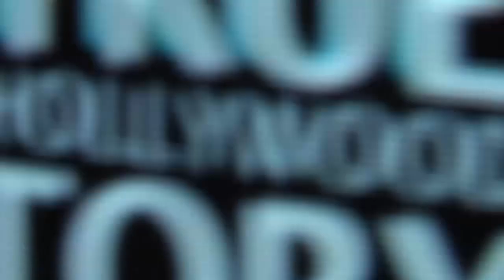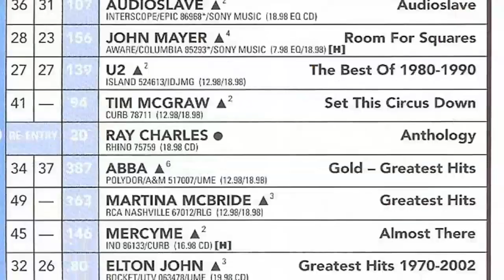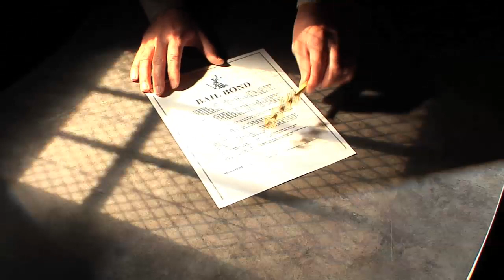V! TRUE HOLLYWOOD STORY: BOBTAIL'S TALE- A Holiday 'Mockumentary'!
This dramatic episode of "V! True Hollywood Story" chronicles the rise and fall of Santa's most 'controversial' reindeer. No! Not Rudolph!